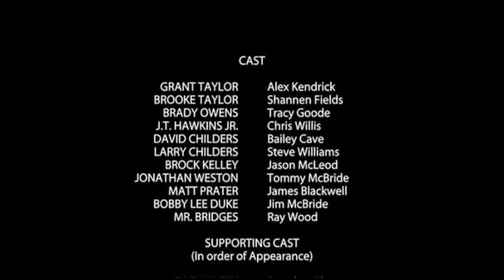Facing The Giants: Nothing Is Impossible With God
NOTHING is impossible with God!  NOTHING!
"All things are possible with God." - Matthew 14:26